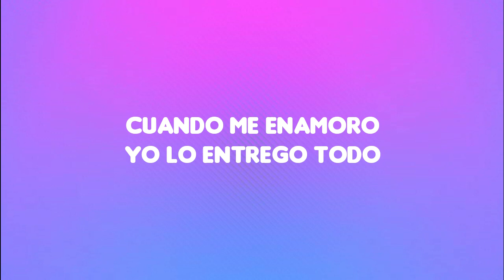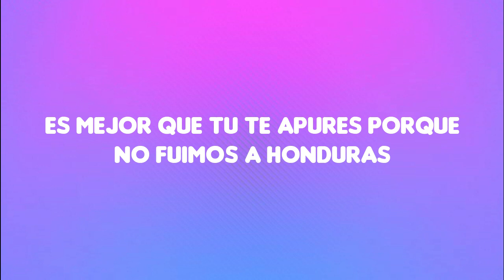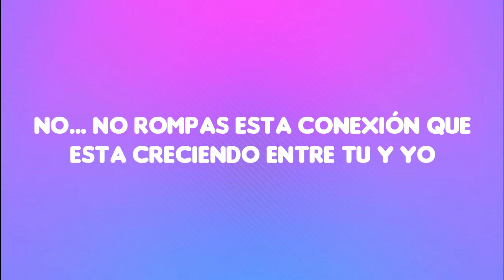El Japonés - Naoto, Joey Montana (Letra)